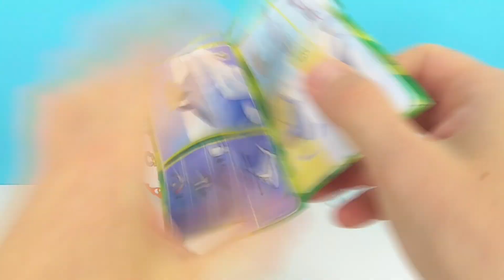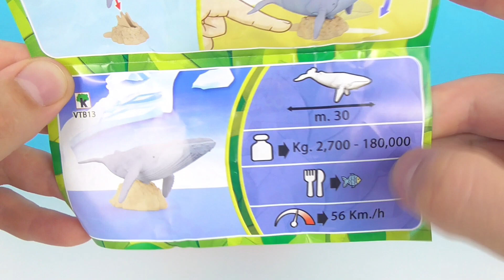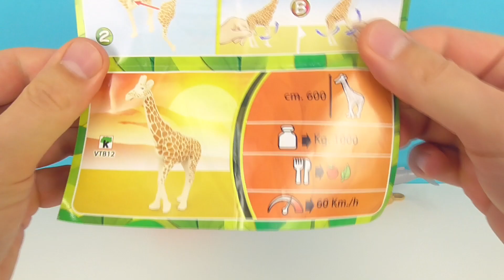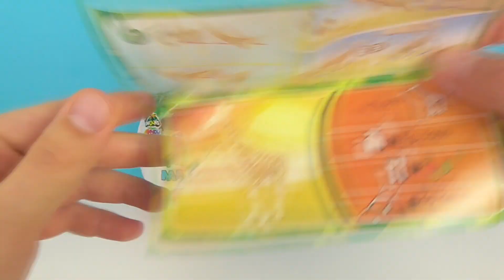Киндер Сюрприз МАКСИ NATOONS 2023! Unboxing Kinder MAXI Surprise ЖИВОТНЫЕ НАТУНС Новая коллекция!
NATOONS Kinder Surprise Maxi! Новая лицензионная коллекция ЖИВОТНЫЕ НАТУНС НОВИНКА 2023!

Смотрите также другие интересные видео:

50 СЮРПРИЗОВ! МЕГА ВЫПУСК! Леди Баг, ХАГИ ВАГИ, Куклы LOL, Paw Patrol Kinder Surprise Eggs unboxing

50 СЮРПРИЗОВ! МЕГА ВЫПУСК! Маша и Медведь, MARVEL, Три кота, куклы LOL Kinder Surprise Eggs unboxing